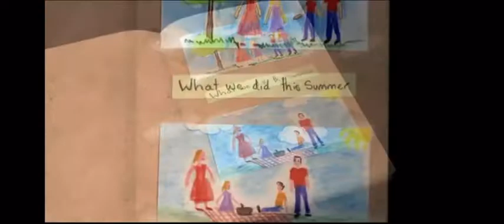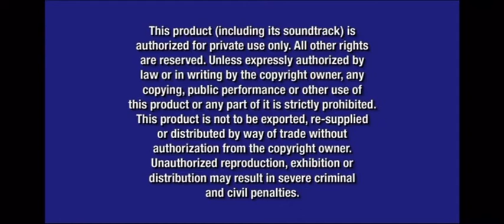Opening To The Black Caldron: 25th Anniversary 2010 DVD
Release Date For This DVD:September 14,2010
Here Is The Opening To The Black Cauldron:25th Anniversary Edition 2010 DVD Here Is The Order:
1.Language Menu
2.Disney Logo
3.Disney's Fast Play Menu
4.Disney Blu-Ray Promo
5.Coming Soon To Blu-Ray & DVD Bumper
6.Tinkerbell And The Great Fairy Rescue Preview
7.Beauty And The Beast:Diamond Edition Preview
8.Coming Soon To Theaters Bumper
9.Tangled Preview
10."All Films And Promotions" Screen
11.Disney DVD Logo
12.Blue Warning Screen
13.Interview/Commentary Screen
14.FBI Anti-Piracy Warning Screen
15.Walt Disney Pictures Logo